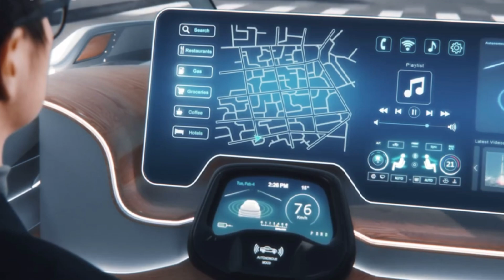Vehicles of The Future - Future Transportation In 2050!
Vehicles of The Future - Future Transportation In 2050! Get ready to dive into the thrilling world of futuristic commuting! 🔔 Want more excitement?

Uncover the ground-breaking vehicles that will revolutionize the future of transportation in 2050! From cutting-edge AI powered cars to eco-friendly travel solutions, see how future technology will redefine our journeys. I'll take you on an exhilarating adventure to reveal the future of transportation, emphasizing sustainable commuting, smart urban mobility, and the latest eco and digital trends in car tech. Brace yourself for the mobility revolution of 2050, where IoT vehicles, digital transportation, and green commuting will reign supreme. What will the future of vehicle transportation look like? Will we see a flying car? Is SpaceX leading the way? Tune in to find out!

💬What transportation innovations do you believe will shape the future?

Enjoyed the video? Chime in below! 💬

A huge thanks to everyone who likes and subscribes! 🙏 Your support helps us connect with even more amazing tech enthusiasts like you.

UK viewers:

CUKTECH 15 Ultra power bank

iPhone 16 Pro Max

Apple iPad Pro 13-inch (M4)

Apple Watch Series 10 46mm

REDMAGIC 10 Pro 144Hz Gaming Phone

Vanja SD/Micro SD Card Reader, Micro USB SD Card Adapter and USB to SD Memory Card Reader

0:00 Intro
0:59 Current State of Transportation
2:01 Challenges and the Need for Change
2:36 Innovations in Transportation Technology
3:49 Impact on Society and Future Possibilities
4:09 Addressing Concerns and Ensuring Equity